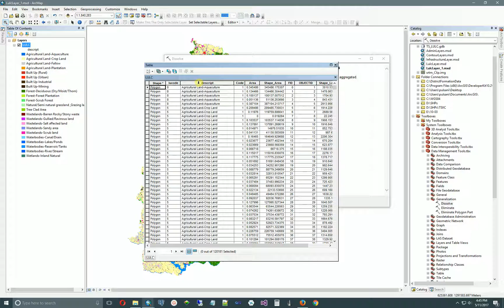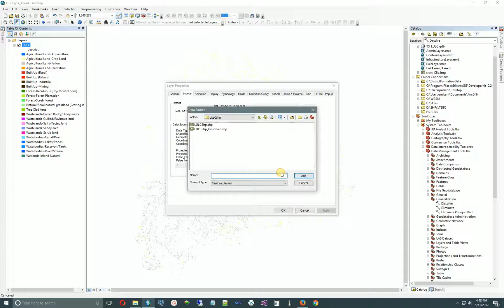ArcGIS 10.x - Dissolve layer to speed up the process of rendering